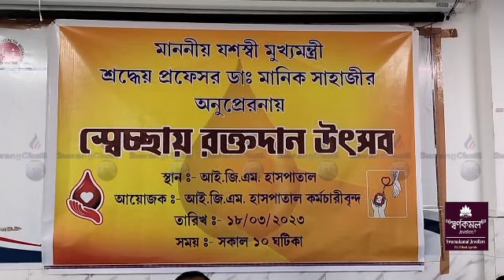II IGM Sakhamnogo Thwi Rwmung Sikarthai II Dr. Dilip Dasni Chaitokmungbai II